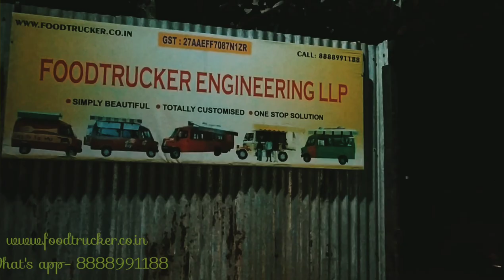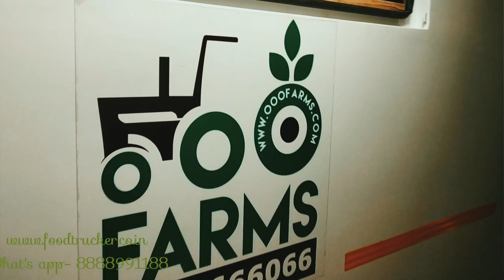Vegetable van : Best of design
Welcome,

Thank you for contacting us for your future food truck endeavors. You have reached to right place and right team.
We are Foodtrucker Engineering LLP. We have completed more than 150 food truck projects,  people call us food truck specialist, as we are only focus to provide best customization solution in only food truck domain.  Hence We are committed to design and develop your dream food truck with you.
We would like to know more about your project and needs in details ( menu and concept) to get whats your precise needs.
 We apply our knowledge, expertise and experience to work to make it a masterpiece.

Our success mantra is :
Best in class material with most competitive prices.
To achieve this,  we manufacturer our own stuff everything in-house design and development. ( Exterior, interior, kitchen equipment, awning, light boards)

Do visit us to see ongoing project.

Some of our work from Mumbai:-

2. Bombay food truck ( opa Hospitality)
6. OOOfarms -Organic produce  farmers market
7. Girnar foods and Beverages pvt ltd
8.     Roaming dragon ( 2 Projects)
9.     Backstreet bites
10.   Mumbai rolling kitchen  (5 Projects)
11.   Udupi express  ( 2 Projects)
12.   Egg express
13.   The Virar food truck
14.   Sahineil enterprises (virar)
15.   China street ( 2 Projects)

Some of Pune project

1. Monginis Pune
2. L Dorado
3. Rastaman soul food
4.The culinary Box
5.the Poona food truck
5.Hennys food truck
6. it's recess time ( 3 projects)
7. Marriott suites and Marriott Courtyard
8.Eon Kharadi
9.Nitrro gym
10.Gormand
11.Hungry Bites
12. Nina Pinta Santamaria( the crepe truck)
13. Burgertron ( 4 Projects)
14. Pimp my wok
15. Rolling bistro
16. Roll makers
17. Cheese truck
18. foodiram
19. Hakuna matata ( 3 Projects)
20.  Yummistry
21.  Fork kababs
22.  Wrap n eat
23.  Marination ( 2 Projects)
24.  Chow down
25.  Caraway
26.  Square Pizza
27.  Food truck Rasa
28.  Android Kitchen
29.  Rolling chef
30.  Quirky fry
31. Tummy toll
32.  Hungry

Other Cities :

1. Mapro ( Lonavala)
2. Appetite (Aurangabad)
3.  Food truck theatre     ( Jalgaon)
4.  Street food lover ( Solapur)
5. Foodies world ( Latur)
6. Jai hind ( Satara)
7.momos katta( Ahmednagar )

 Few of Other state project :
 1) Hyderabad: Godavari chutneys
And 2 more
2) Bhopal: street king and 1 more
3) Goa : food truck company
4) signature Bowls ( Ladakh Jammu and Kashmir)

Our Milestone Project is Femme foodies on Living foodz channel of zee Asia's first ever food truck reality show- food trucks designed and developed by us.​ Completed 6 vehicles for show

Basic information along with our work contents.

A) costs involved??

Food truck costs are decided into mainly 4 parts:

1) cost of vehicle; cost varies with year and model , used vehicle costs less. We recommend you purchase your own vehicle.

2) cost of vehicle design; includes interior, exterior, electrical, plumbing, colouring, and any other requirements according to scope of work. This is what we are expertise in developing your truck.

3) cost of equipment; As per your menu equipments with its capacity with reference to vehicle kitchen layout. As vehicle have limited space so need to update your requirement as per menu offered.

4) power source: what kind of power source is required and it's cost effectiveness is considered and best suited will be recommended. Mostly inverter battery or power generator.

Timeline:

As we take care of A to Z work and work as per design blueprint. And most of the work is completed in steps.

We would require  30 days minimum to 45 days max.

Thanking you!

Regards,
Mr.Sachin Ugale